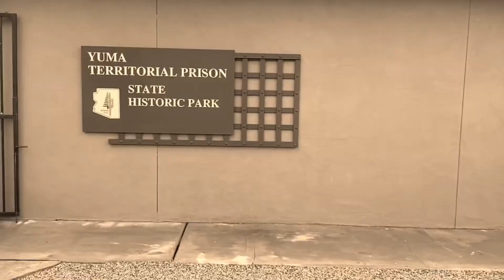Don’t fence me in - Crossroads Mission